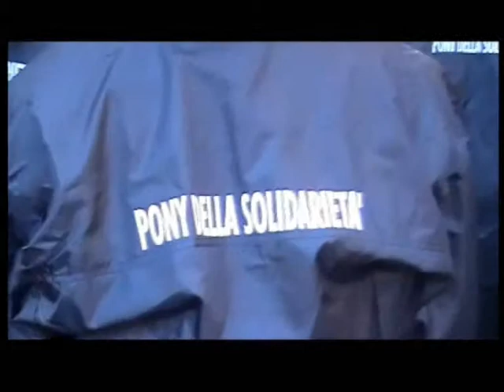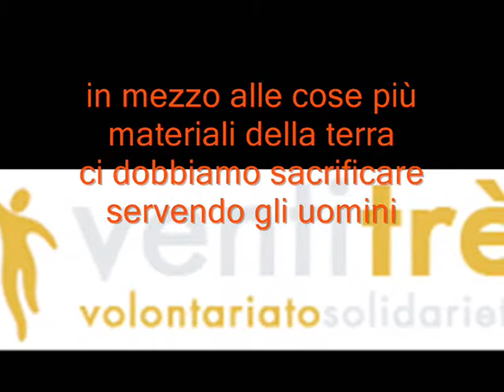Pony della solidarietà - V Municipalità di Napoli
Breve filmato sul progetto Pony della solidarietà e della sicurezza in corso alla V Municipalità Vomero Arenella di Napoli. Nel video ci sono le dichiarazioni di Mario Coppeto, presidente della Municipalità, di Elvia Raia, presidente di Associazione Ventitrè, ente assegnatario, e dei volontari con testimonianze dei cittadini. Per informazioni sul progetto si rimanda al sito dell'associazione